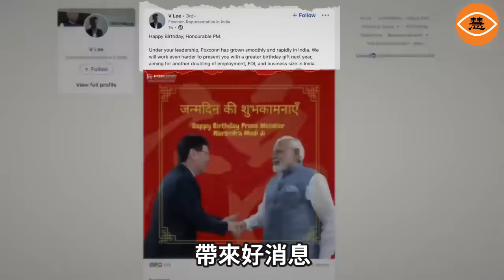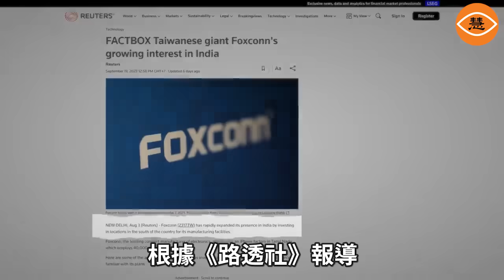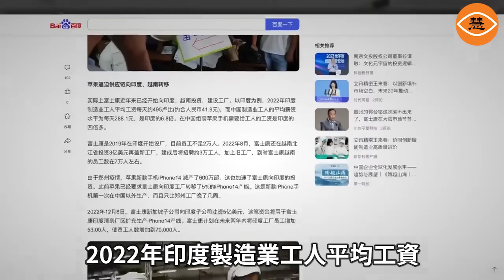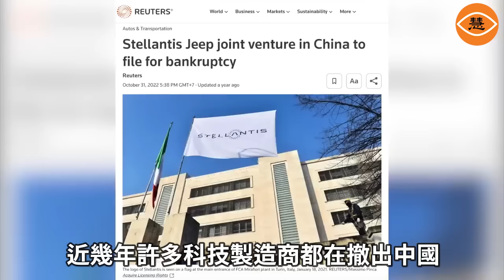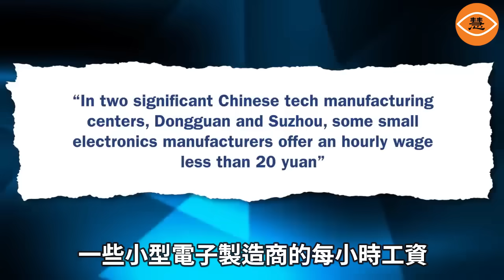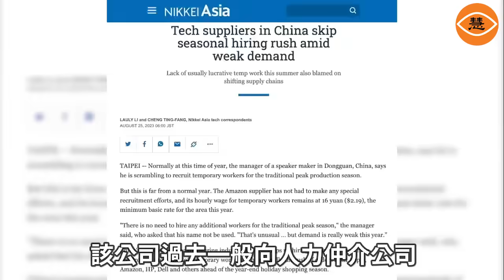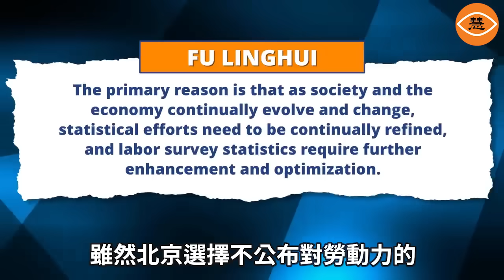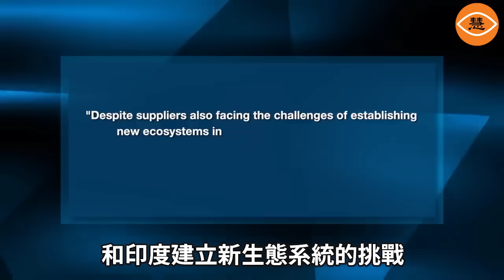再見，富士康！盤點蘋果最大代工廠富士康撤離中國之路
「多希望富士康能夠留下來，畢竟能夠解決很多就業」「再見，富士康！」視頻中拍攝的分別是自中國遼寧和貴州的富士康工廠，這裡曾經養活了數萬的工人，然而這些工廠在中共疫情之後的短短几年中紛紛撤離。